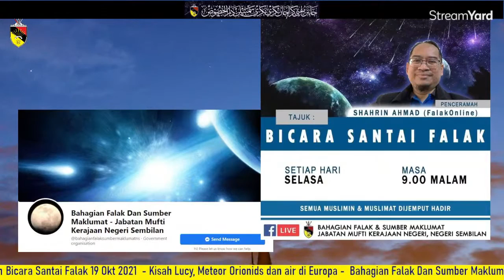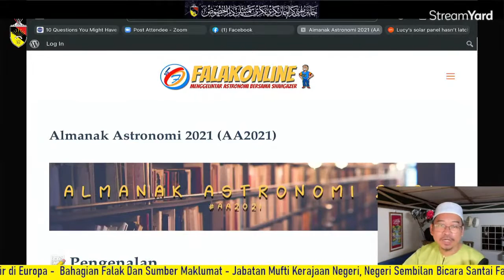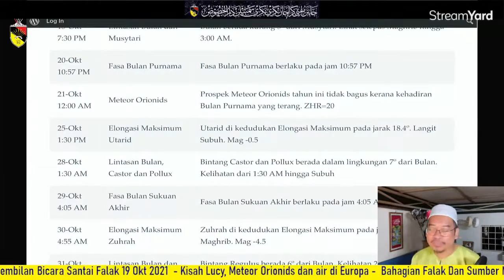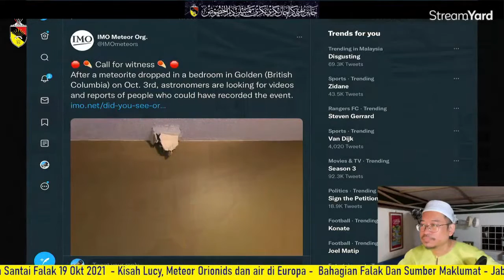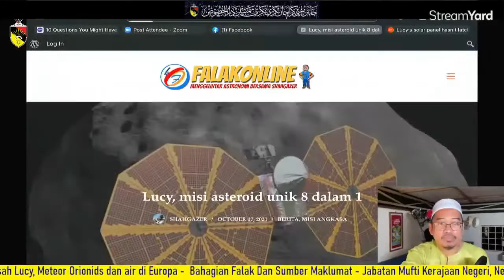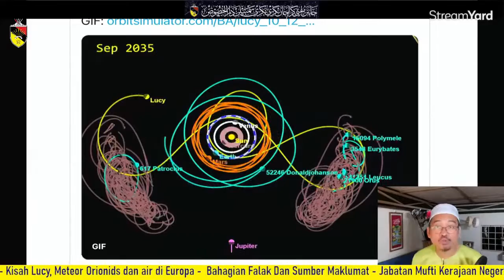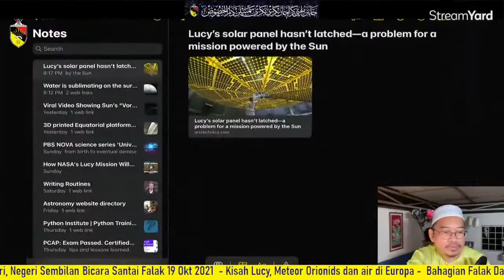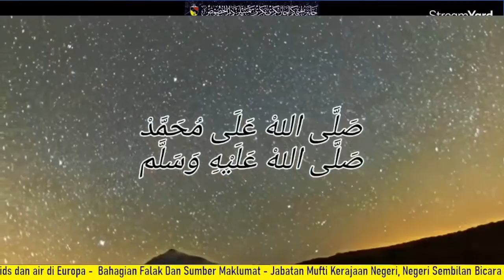Bicara Santai Falak 19 Okt 2021 - Kisah Lucy, Meteor Orionids dan air di Europa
Bicara Santai Falak 19 Okt 2021  - Kisah Lucy, Meteor Orionids dan air di Europa -  Bahagian Falak Dan Sumber Maklumat - Jabatan Mufti Kerajaan Negeri, Negeri Sembilan